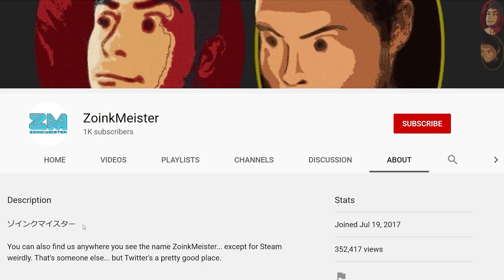You-Gene Be My Wingman Anytime | inFAMOUS Second Son (PS5) - Part 20 [Good|2K60]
Do you get it? The title, I mean. It's because Eugene has angels… and he is helping Delsin… and it's a Top Gun quote… but I switch "you can" with "you gene"… because the "Eu" in Eugene sounds like the "you" in "you can." Eu get it.